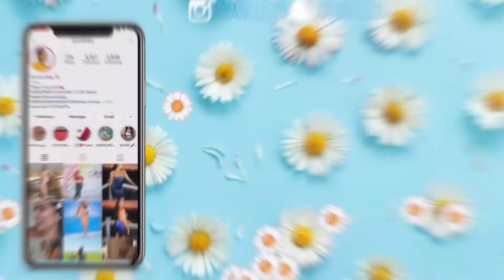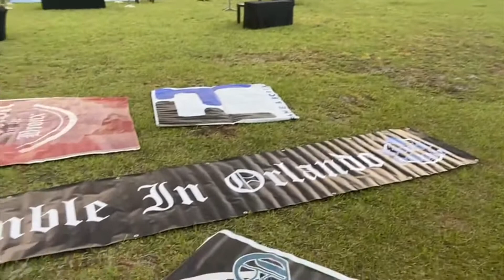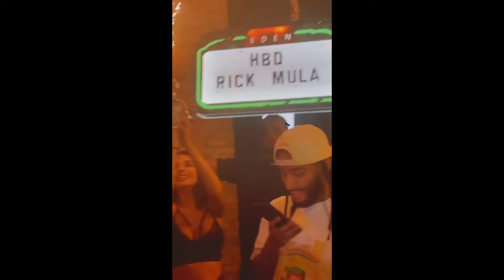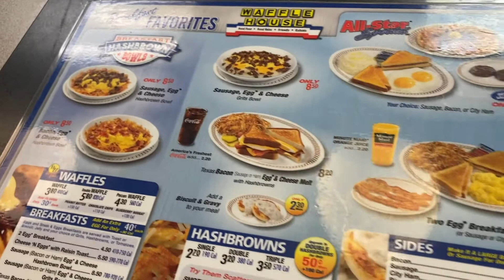RUMBLE IN ORLANDO | DAY 1 🥊 FIGHT NIGHT 🥊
Welcome to my VERY FIRST Road Trip to Orlando Florida. Traveling is one of my favorite things to do.I get to see the different places God created & most amazing views. In this video we’ll be going KISSIMMEE & we’ll be putting our guns down & our gloves up ❤️‍🔥🥊🥊🥊🥊🥊 :) Hopefully you enjoy this vlog as much as I did !
Let’s keep ourselves excited about the little things in life.
Enjoying life & Living it is KEY to SUCCESS ✨✨✨✨
Remember YOU represent YOUR Lifestyle  ✨

Folllow me !

Ananllely

I truly enjoy making these videos for you. Glad I could share some fun organic content for you all xoxox God Loves You !